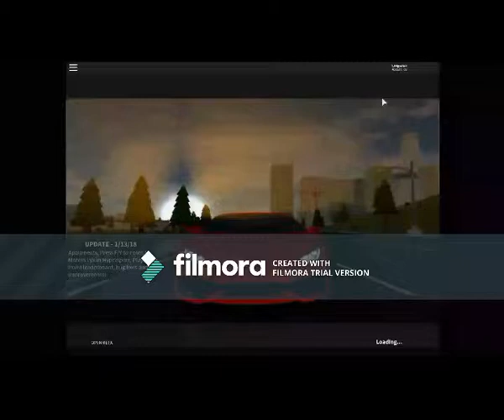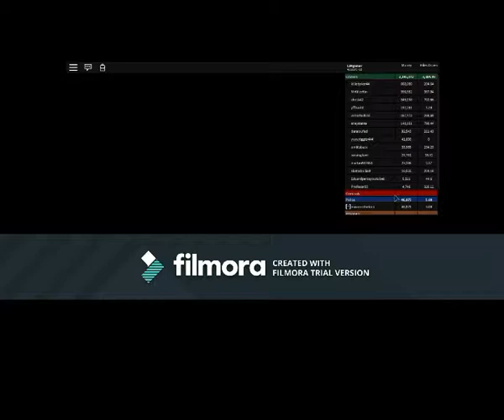Veicle sim w marcus AKA Bob